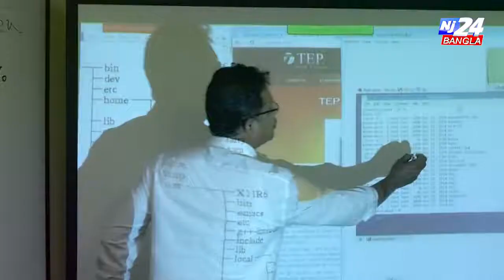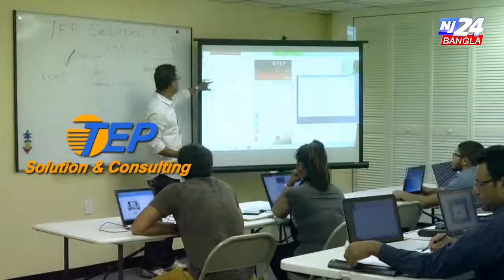Software Testing at QAeLearn.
Learn or Sharpen your IT knowledge and earn top $$ in Less than 5 Months. for more information.